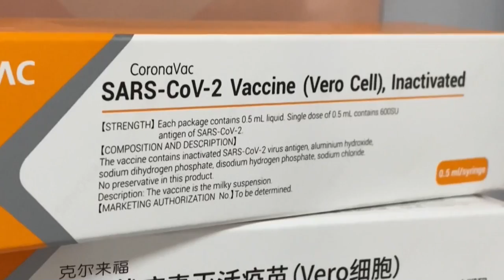China vacunará contra covid-19 a 50 millones de sus habitantes hasta el 12 de febrero de 2021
China vacunará a 50 millones de personas de grupos de alta prioridad para las vacaciones del Año Nuevo lunar, que empiezan en 2021 el 12 de febrero, con el objetivo de prevenir rebrotes durante la mayor migración interna del mundo que se produce cada año en esas fechas, informaron hoy los medios locales.

¡Visítenos!